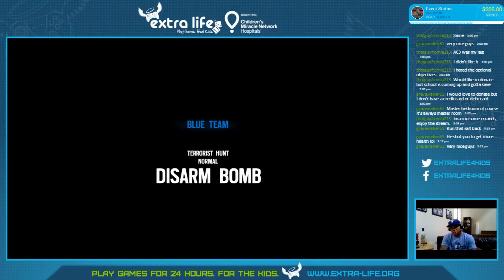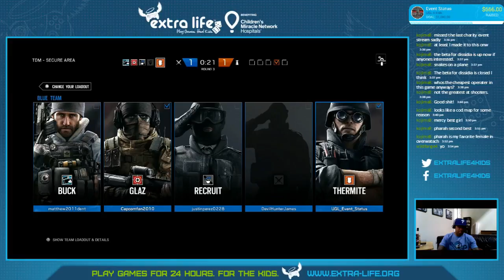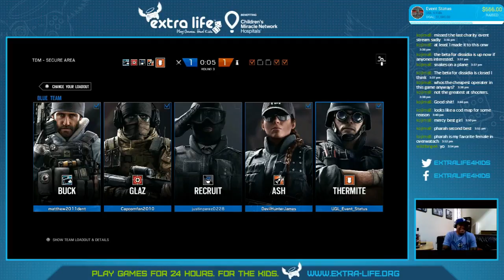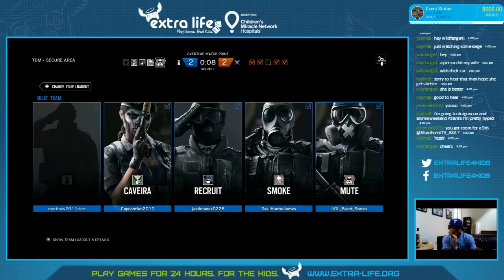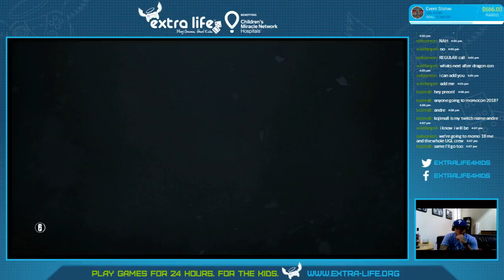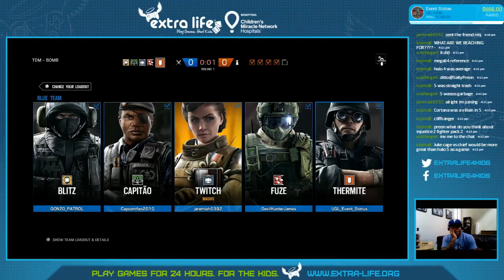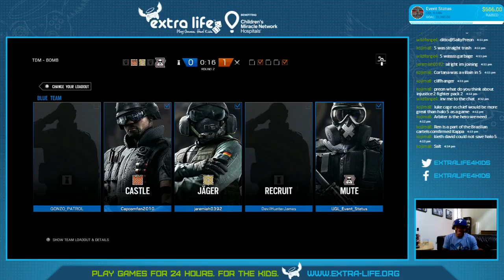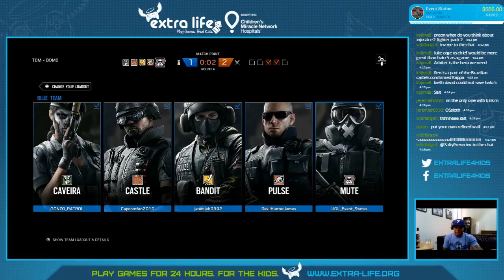Rainbow 6: Siege Stream For The Children’s Hospital of Philadelphia (Part 2)